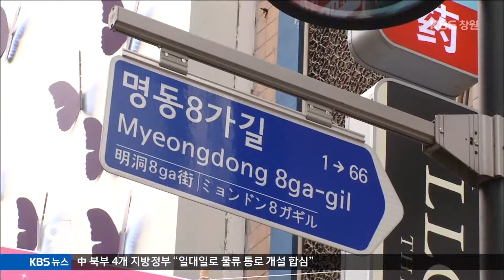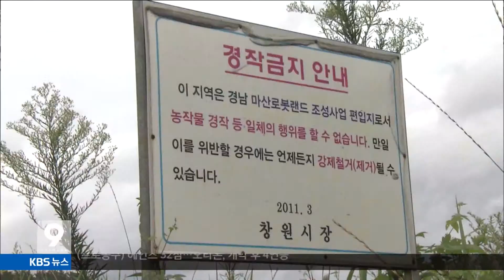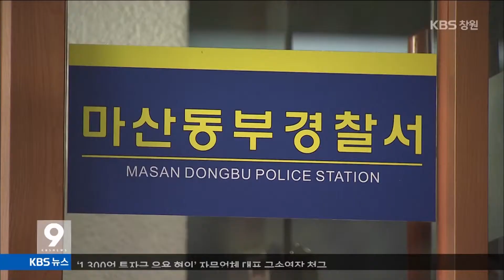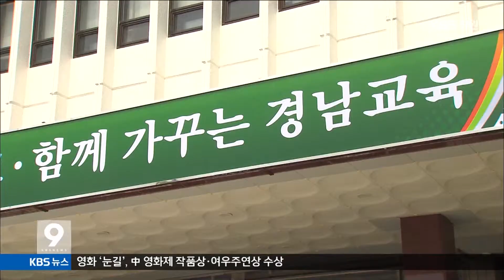[KBS뉴스9 경남] 2015.09.19.(토) 뉴스 전체보기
- 허울뿐인 경남 유커
- 마산로봇랜드, 대우건설이 맡아 사업 재개
- 경상남도 서부청사 공정률 35%
- 밀양 `비리 사학` 정상화 방안 추진
- 새누리당 경남도당, 다문화 특별위원회 발족
- 새정치민주연합 경남도당, 정책연구소 발족
- KBR 기계반출 방해금지 가처분 또 기각
- 오존농도 `나쁨`이상 경남 전국 두 번째
- 경남의장협, 원폭피해자 특별법 제정 촉구
- 태국여성 성매매 알선한 마사지 업소 2곳 적발
- 심야 주차된 차량에서 금품 훔친 20대 구속
- 경남교육청, 제2회 추경예산안 도의회 제출